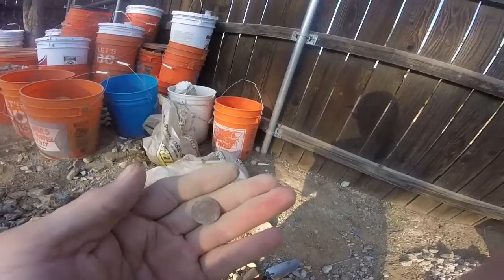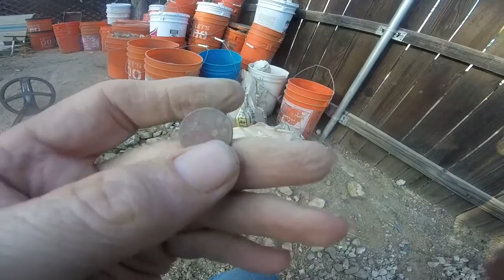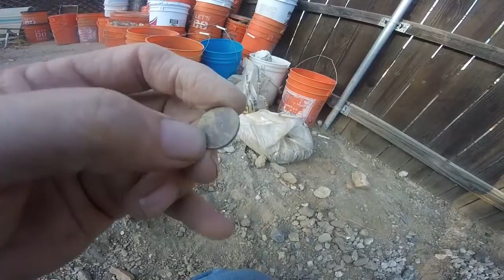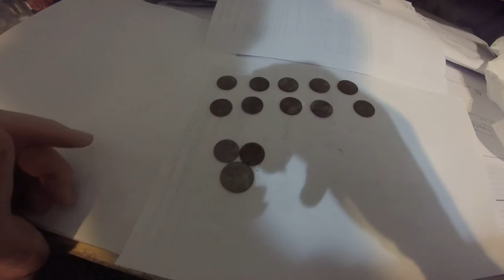Me and The Deus XP Versus Rattlesnakes & Roadrunners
Went to multiple well worked sites.